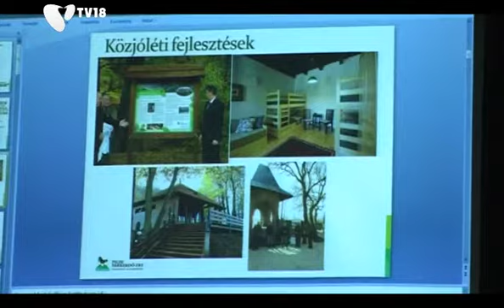[131214] Környezetvédelmi fórum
„Környezeti nevelés a mindennapokban" címmel hirdetett előadást az önkormányzat. A hallgatóság soraiban az óvodák és iskolák pedagógusai foglaltak helyet, akik gyakorlati tanácsokat kaptak a tanításhoz.